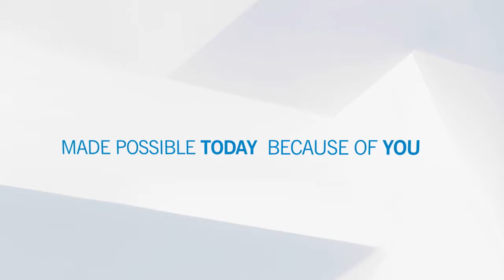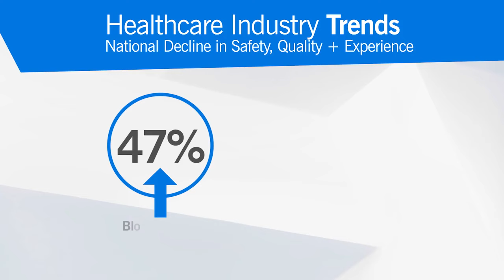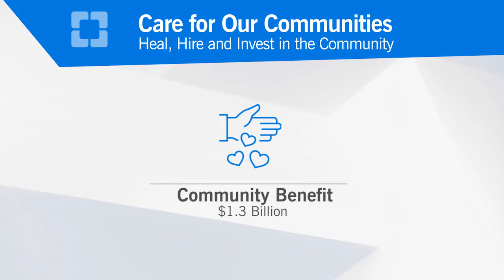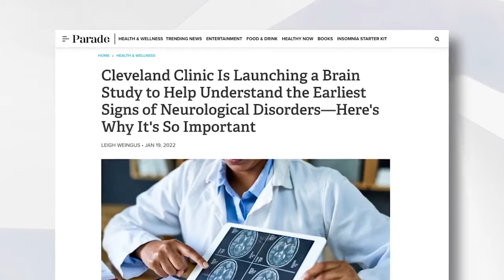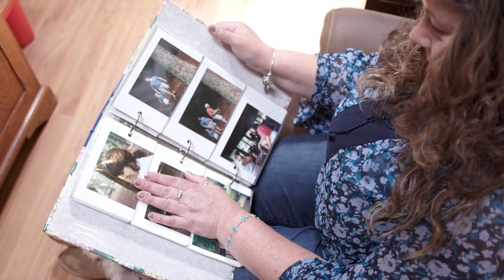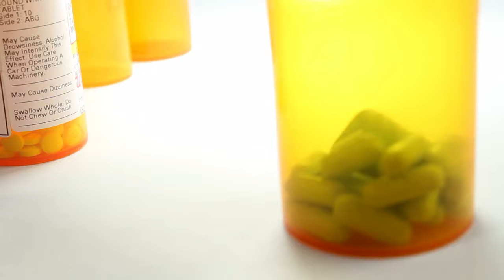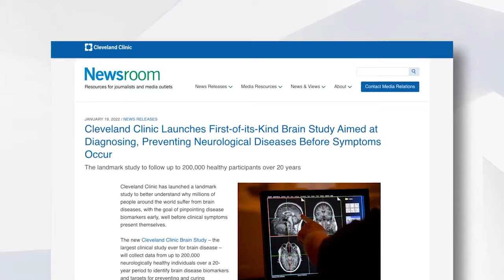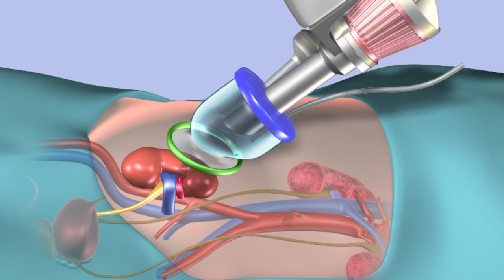Cleveland Clinic Experience Program 2022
Cleveland Clinic CEO and President Tom Mihaljevic, MD, shares updates on Cleveland Clinic as it moves into its second century of healthcare leadership. Also, hear from Cleveland Clinic Philanthropy Institute Chair, Lara Kalafatis, with an update on the impact of the Power of Every One Campaign and exciting new priorities for the years ahead.

Our panel discussion features the experts behind the Cleveland Clinic Brain Study – landmark research aimed at better understanding why millions of people around the world suffer from brain diseases and finding ways to identify disease biomarkers before symptoms appear.

Learn about the latest innovations in women’s health, men’s health, surgery and personalized medicine by visiting